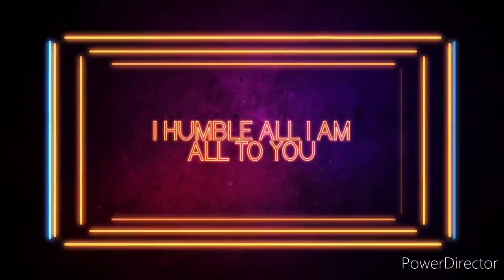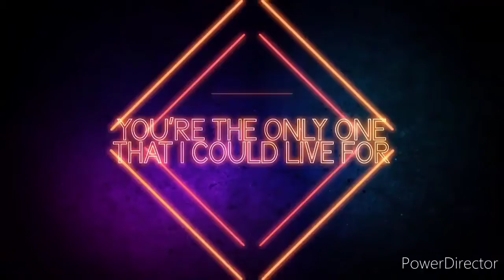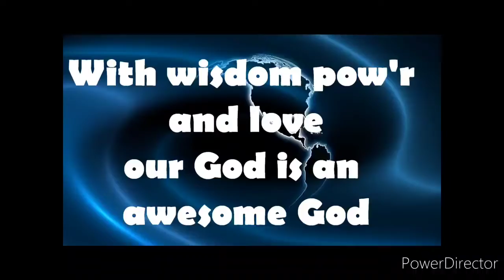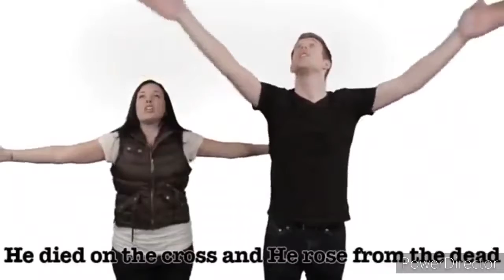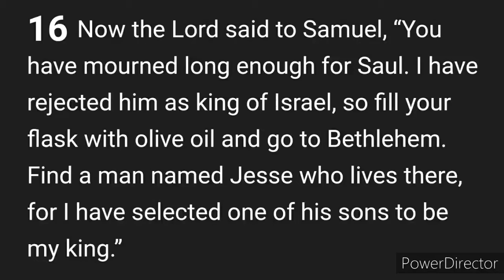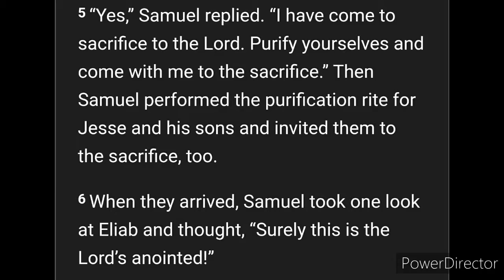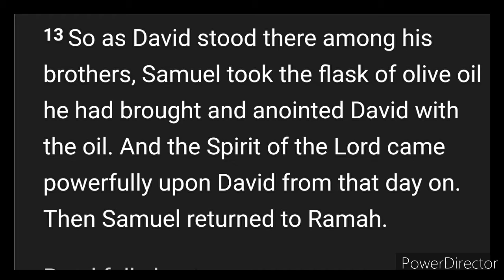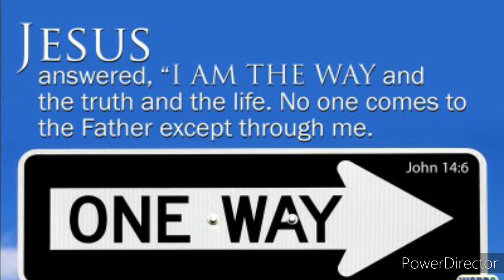8/2/2020 Ministerio de niños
Samuel anointing David